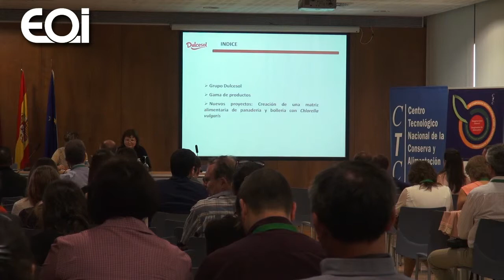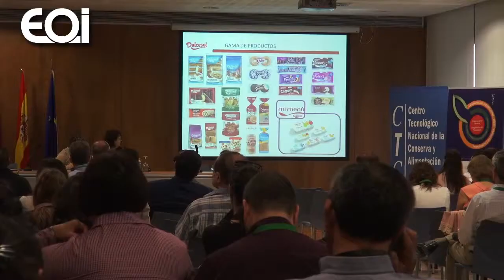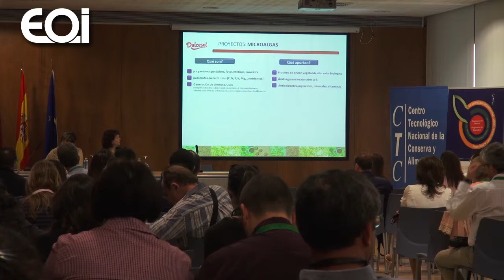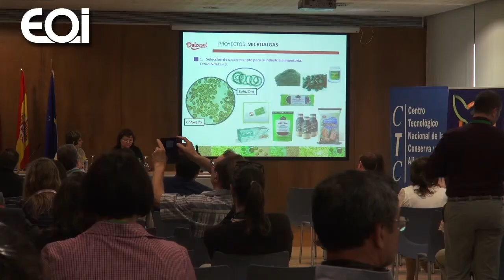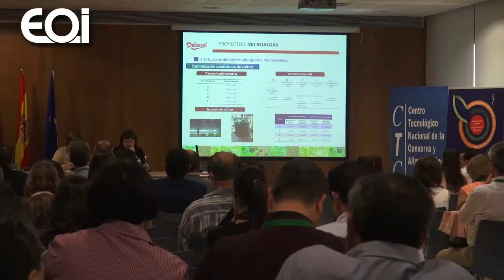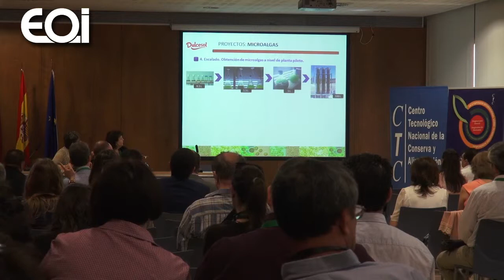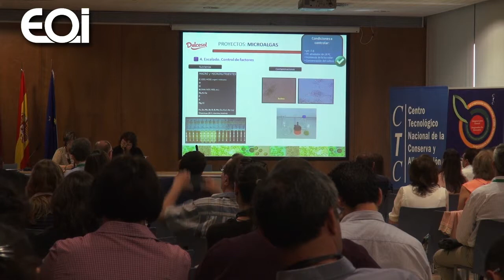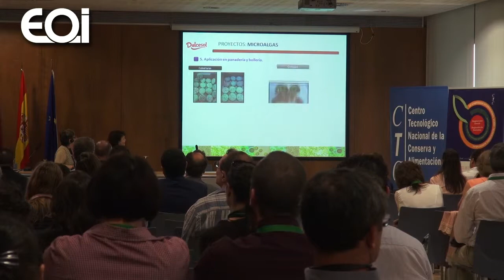05. Conferencia "Creación de una matriz alimentaria de panadería y bollería con Chlorella vulgaris"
Creación de una matriz alimentaria de panadería y bollería con Chlorella vulgaris.
Ponente: Laia Alemany Costa.. Grupo Dulcesol, Spain
Fecha: 14 de mayo de 2015
Lugar: Centro de Congresos Victor Villegas, Murcia
Actividad en abierto
Proyecto: Food brokerage event 2015